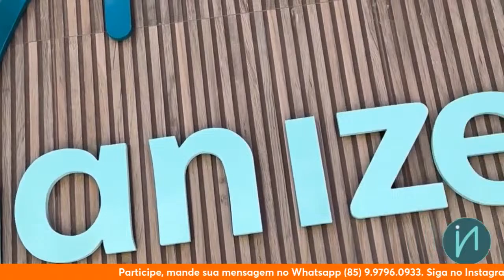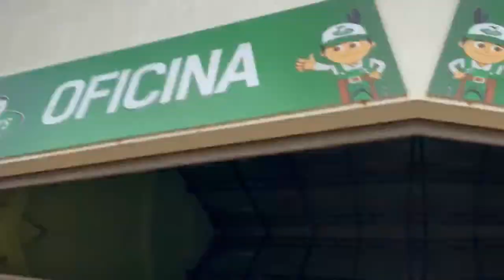GJIR Farias Júnior e Paulinha Azevedo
Grande Jornal da Integração Regional
09 de abril de 2024